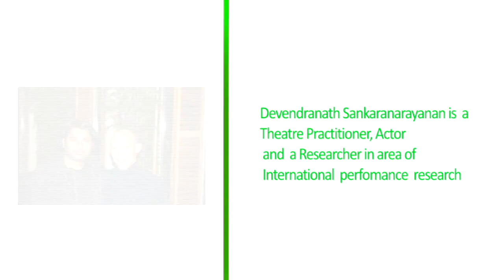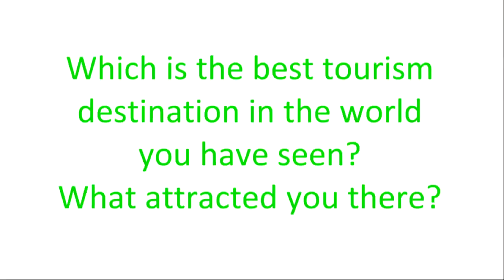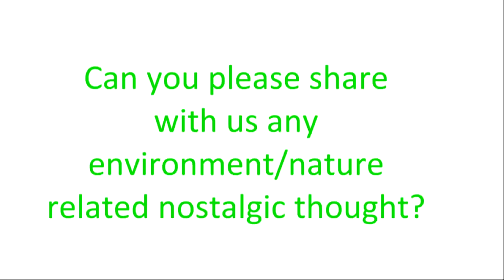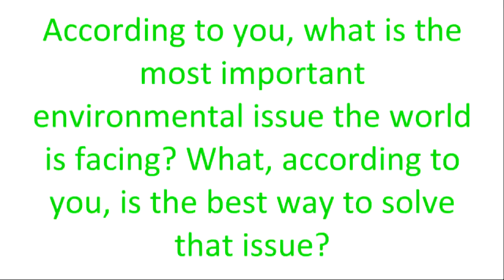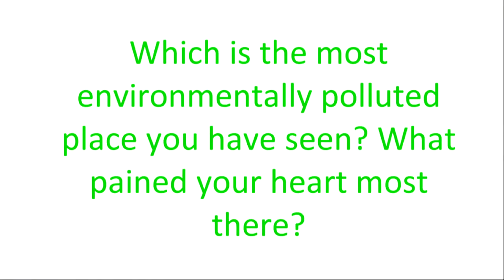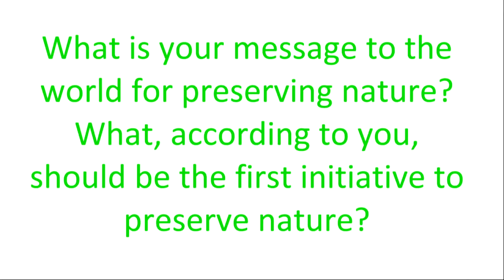Devendranath on Voice Green